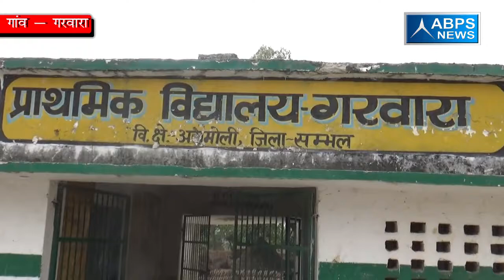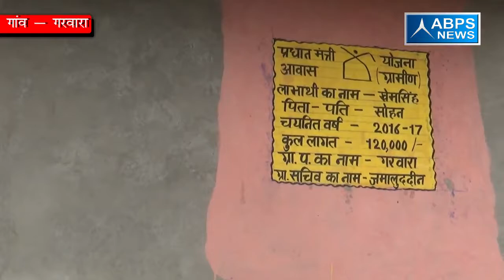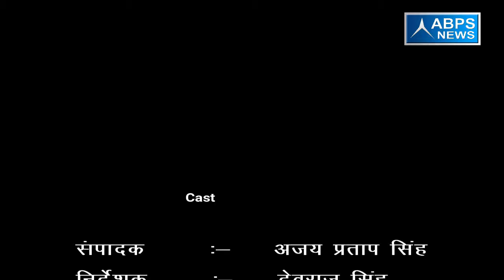गांव - गरवारा , ब्लॉक - असमोली , जिला - संभल